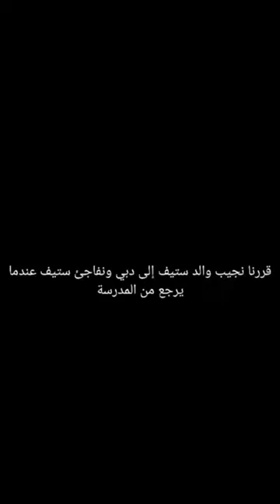We surprised Steve and flew his dad to Dubai ❤️